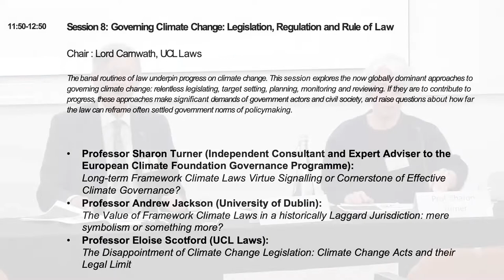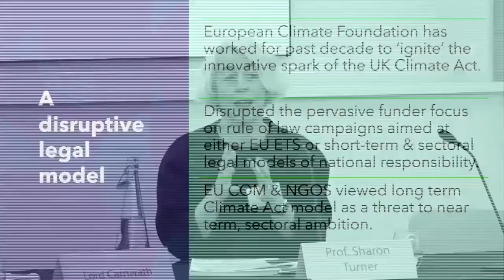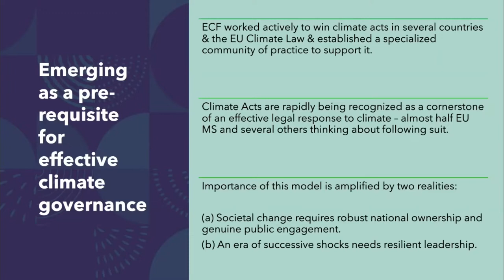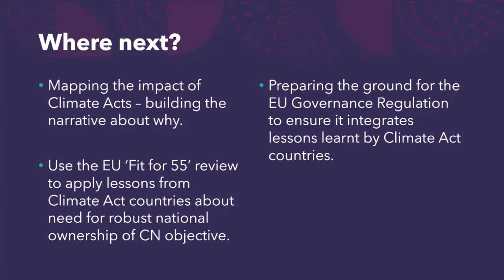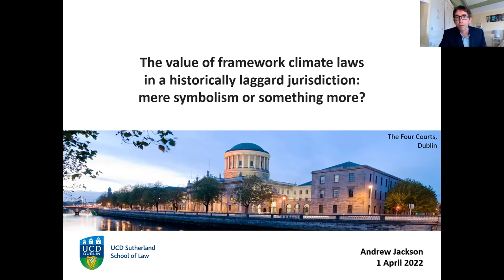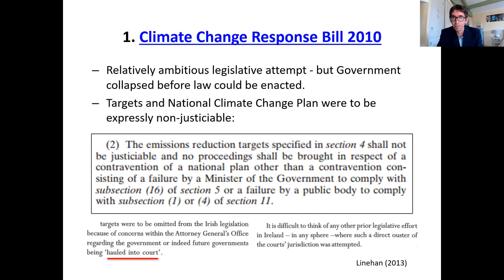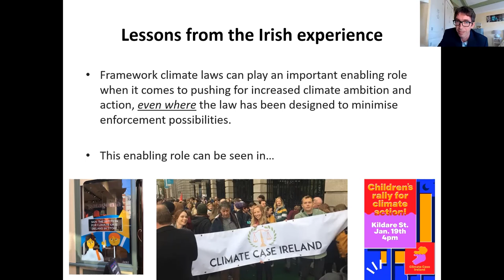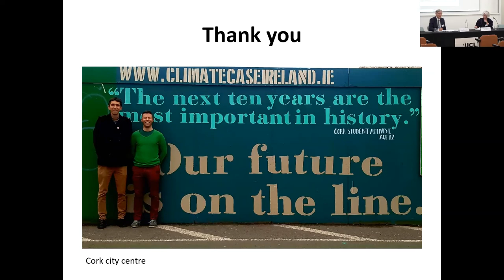Climate Change and the Rule of Law Conference | Session 8: Governing Climate Change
This two day conference was organised by the UCL Centre for Law and Environment and took place on Thursday 31 March - Friday 1 April 2022.

This major conference brought together key thinkers, including scholars, policymakers, civil society representatives, legal practitioners, judges and PhD students, to reflect on the connections and tensions between the rule of law and climate change.

There are many and complex links between the climate crisis and rule of law. Without rule of law values, any sustained response to climate change is increasingly difficult, whilst the instability threatened by climate change may place rule of law values at risk. In a quick-fire round of five minute contributions, we begin to set out the centrality of rule of law to our current crisis, from diverse functional and geographical perspectives.

This session on 'Governing Climate Change - Legislation, Regulation and Rule of
Law' was chaired by Lord Carnwath and speakers include:

- Professor Sharon Turner (Independent Consultant and Expert Adviser to
 the European Climate Foundation Governance Programme)
Long-term Framework Climate Laws Virtue Signalling or Cornerstone of
Effective Climate Governance?

- Dr Andrew Jackson (University College Dublin)
The value of framework climate laws in a historically laggard jurisdiction:
mere symbolism or something more?

- Professor Eloise Scotford (UCL Laws)
The Disappointment of Climate Change Legislation: Climate Change Acts
and their Legal Limits